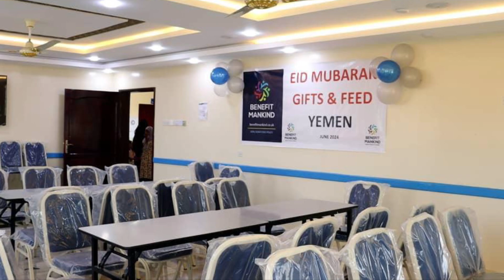Yemen Eid Feed and Gifts 🎁 June 2024